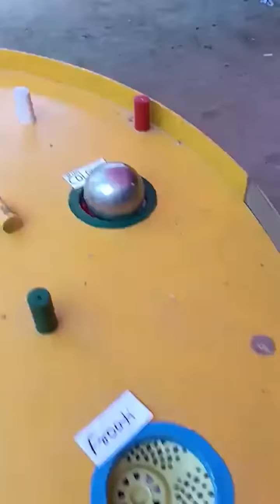5 Ball Decide You Win Or Loose